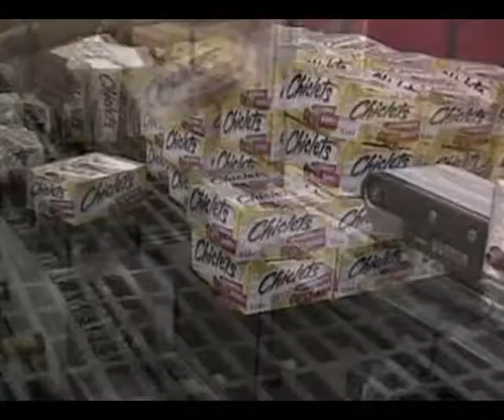Chicklets Twin Pack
Adams Chicklets Twin Pack Automated Line